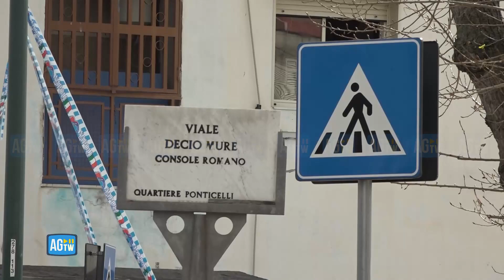Omicidio a Napoli, uomo ucciso a colpi di arma da fuoco nella notte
Omicidio nella notte a Ponticelli: un pregiudicato è stato ucciso con numerosi colpi d'arma da fuoco da un commando composto da almeno due killer.